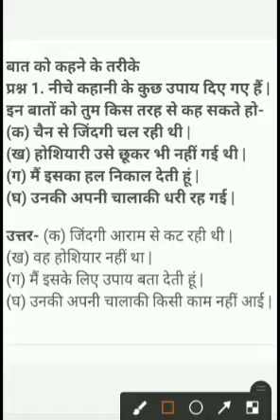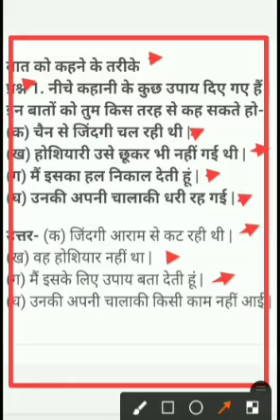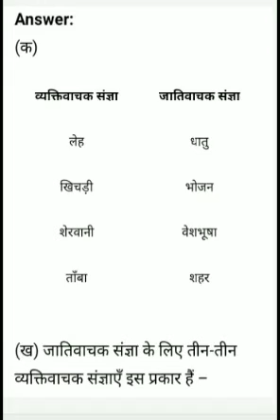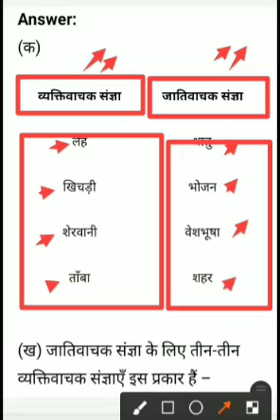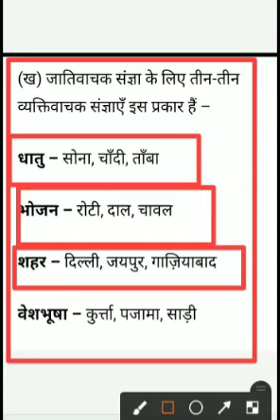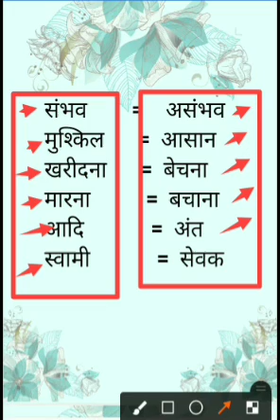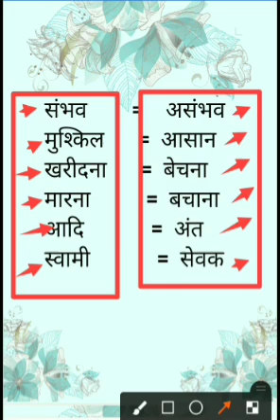Class 5 Hindi Ch - 1 video iv